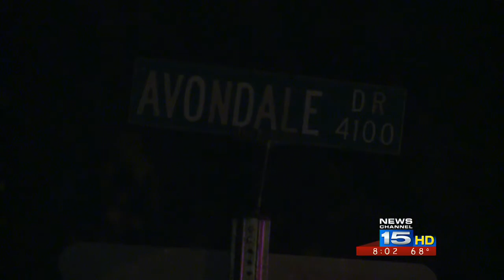Two men injured after shooting